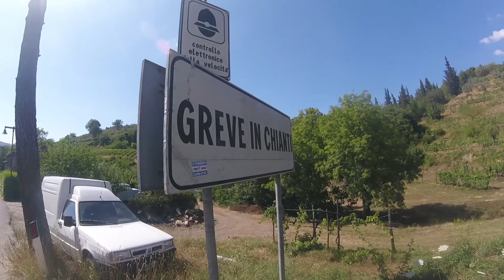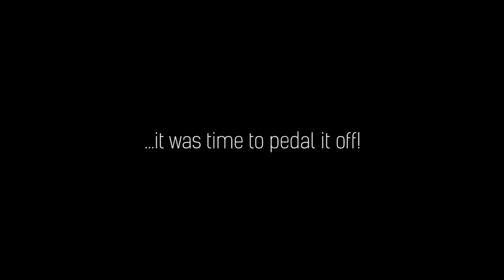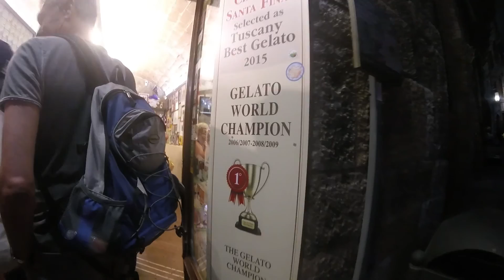Cycling in Tuscany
Join our cycling specialist Jo as she takes on our Tour of Tuscany cycling from Florence, through the world-class winelands of Chianti and Montepulciano.

Ride the rolling Chiantigiana to Radda in Chianti and Tuscany’s largest collection of wine, ‘Casa del Chianti’. Follow stages of Giro d’Italia to the towers of San Gimignano and the buzz of Siena’s Piazza del Campo (perfect for a post-ride vino rosso!). Ride the exquisite Val d’Orica and round off your tour with a glass of the reputed Vino di Nobile in medieval Montepulciano.